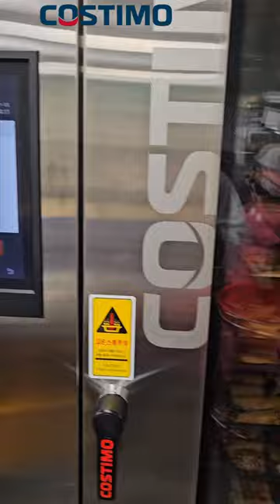훈연으로 조리한 임연수🐟 | 임연수데리야끼 | atka mackerel teriyaki | 1차 컨벡션 170도 15분, 2차 컨벡션 170도 10분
오븐은 코스티모💙